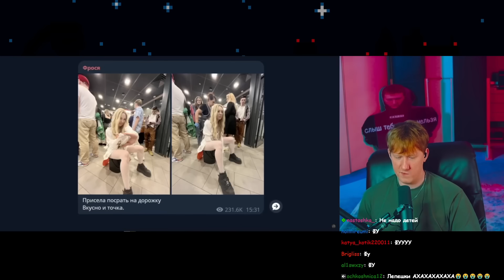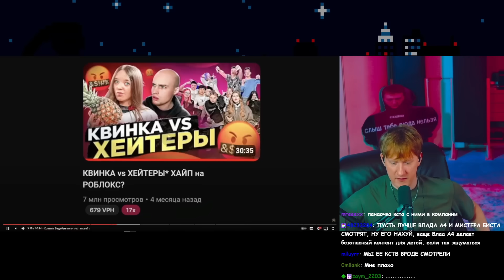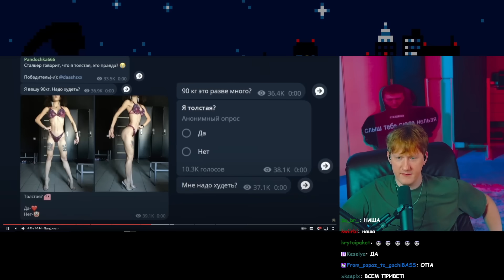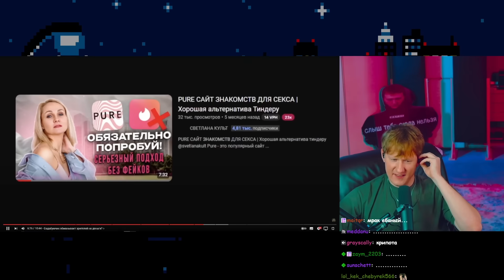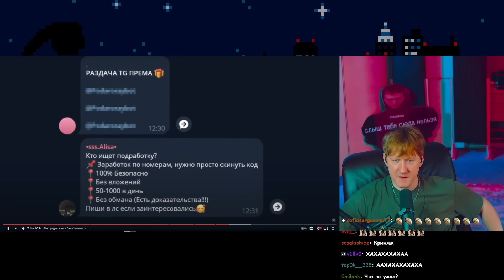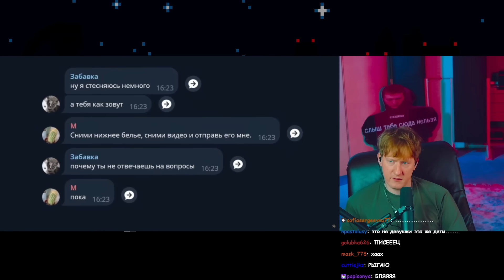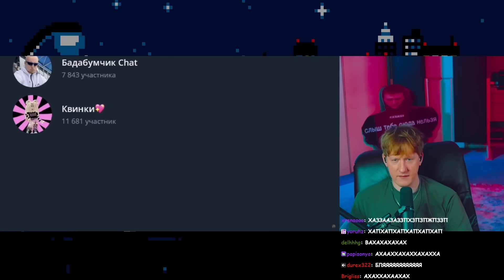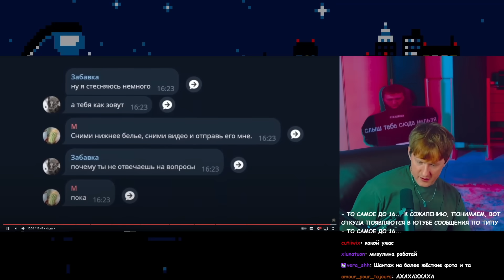ДК СМОТРИТ: Похитители детства - Бадабумчик и компания